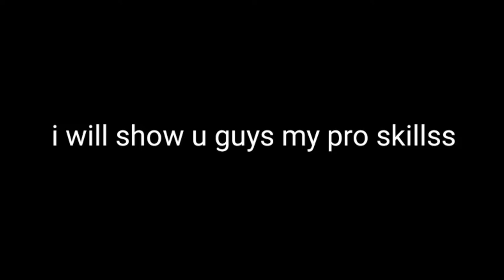How to play fanny properly | mobile legends